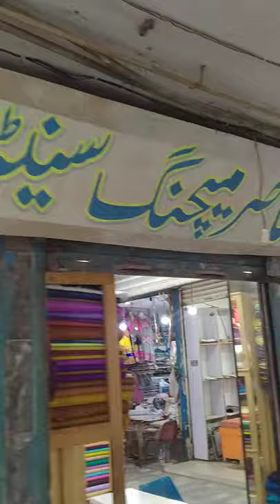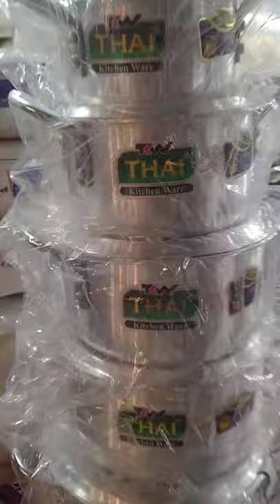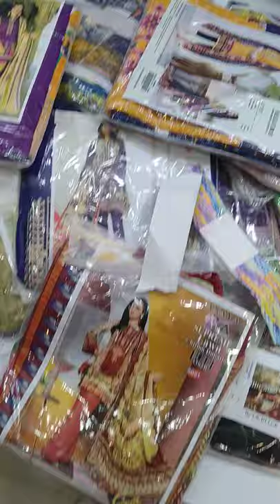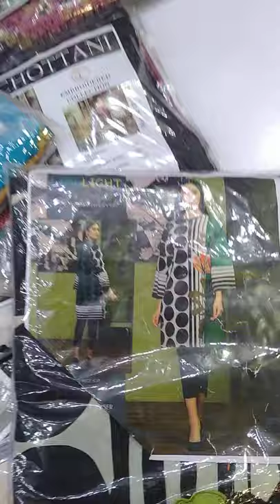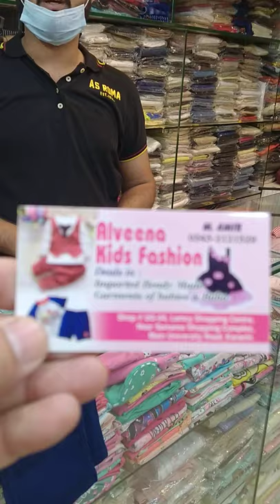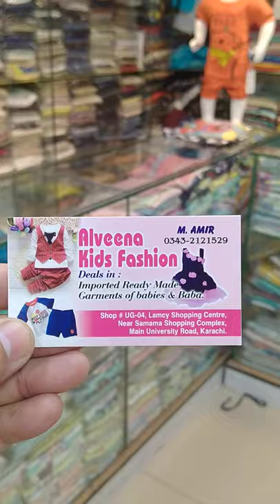Khyber & samama shopping centre university road Karachii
pliz visit my channal enjoy my vlogs support me subscrib my channal Prees the bill icon my YouTube link pliz click

Pliz Visit My Channal Woching My informetive videos Karachi Wholesale Market Cheap price ladies brended suit cosmetic Jewelry With Business Tips Mach More Pliz Support & SUBSCRIBE   My Channal Prees The Bill icon

ہمارا کام آپ کو نیک نیتی سے اپنا میسج پہنچانا ہے اچھا کاروباری مشورہ دینا ہے شاپنگ کے لیے اچھی اچھی اسٹور کا  کا وزٹ کرنا ہے اچھی معلومات فراہم کرنا ہے
کسی کسی بھی طرح کی لین دین کی ذمہ داری ہماری نہیں مطمئن ہو کر کاروبار اور شاپنگ  کریں

Bin Saeed Latest Collection Stitched Suit KDA Market Karachi Iqbal ke shop

Ladies Latest branded Suit K D A Market

Samama Shopping centre Gents Collection

Kafe Kabail Restaurant Jahan Apko Pakistani ke har city ke khano Ka Zaika milay GA link 👇